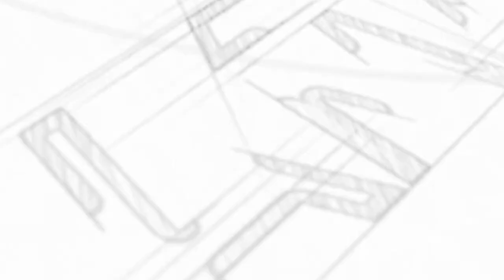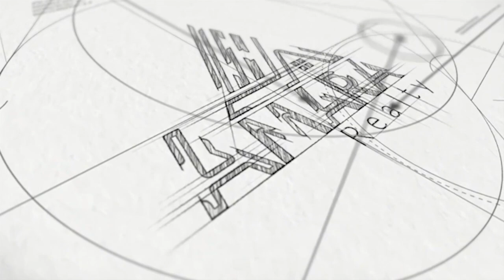🎉 It's Finally Here! Are You Ready for Oint Country Homes? 🏡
Amara Realty is excited to share the highlights from the groundbreaking ceremony of Oint Country Homes held on Friday, June 21st. Thank you to everyone who joined us to celebrate this special milestone!

Watch the beginning of this new community that blends modern comfort with serene country living.